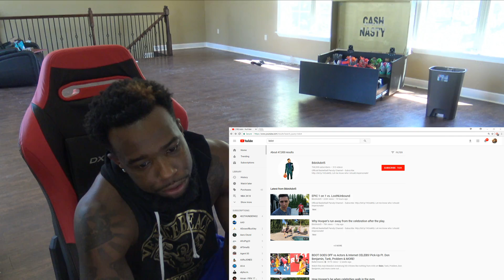I WANT SOME OF THIS 1vs1 ACTION!HIT ME UP! BDOTADOT5 VS LOSTNUNBOUND!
I WANT SOME OF THIS!!!